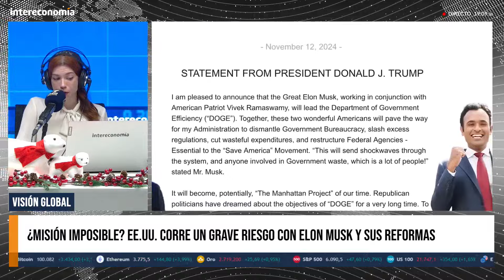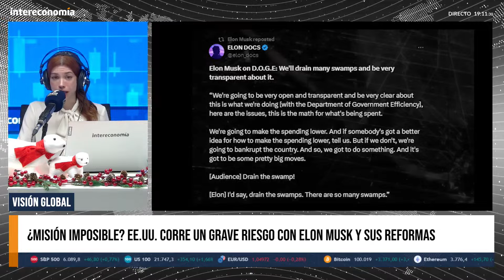Flash: Ucrania en alerta por misil Oreshnik, Moldavia es nueva víctima de Putin, EE.UU corre peligro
Rusia podría utilizar su nuevo misil experimental Oreshnik en Ucrania en los próximos días, según una fuente de inteligencia estadounidense citada por Associated Press. EE.UU. ve este misil como un intento de intimidación más que como un cambio radical en el campo de batalla en Ucrania. Este funcionario anónimo afirma además que Rusia dispone actualmente de un número pequeño de misiles Oreshnik y que llevan ojivas más pequeñas que otros misiles que Rusia ya ha usado contra objetivos en Ucrania.  Rusia disparó por primera vez el arma en un ataque con misiles el 21 de noviembre contra la ciudad ucraniana de Dnipro. Fue entonces cuando Putin presentó oficialmente este nuevo misil balístico de alcance intermedio. Su uso fue la respuesta a los ataques de Ucrania contra territorio ruso con misiles de largo alcance suministrados por EE.UU. y Putin alertó que Moscú estaba preparado para usarlo nuevamente si fuera necesario. Insistió en que a día de hoy no hay medios para contrarrestarlo.
El Kremlin ha lanzado una dura advertencia contra Moldavia: “Está siguiendo el camino de Ucrania confiando su seguridad nacional a Occidente”. Éstas han sido las palabras de Maria Zakharova, portavoz del Ministerio de Asuntos Exteriores de Rusia.  En concreto, se refiere al acuerdo firmado entre Reino Unido y Moldavia sobre migración, defensa y seguridad a finales del mes pasado. Una alianza que tiene como objetivo fortalecer la resistencia de Moldavia frente a amenazas externas en medio del conflicto en Ucrania. Zakharova ha señalado que, según este acuerdo, los británicos están dispuestos a destinar unos dos millones de libras sólo a ciberseguridad, lo que significaría el bloqueo de sitios web de la oposición, en particular de idioma ruso. La reelección de Maia Sandu en Moldavia este otoño puede entenderse como un golpe para Rusia, ya que Sandu tiene una visión completamente europeísta y prooccidental. Pero, a su vez, esta situación también empuja al Kremlin a reevaluar sus planes a largo plazo en el país. Bajo el mando de Sandu, Moldavia está preparada para una integración europea, pero sobre el país pesa la amenaza de los vínculos históricos con Rusia y la guerra en curso en Ucrania.
Elon Musk y Vivek Ramaswamy tienen que afrontar un gran encargo de Donald Trump: mejorar la eficiencia del gobierno mediante la reducción de su burocracia, la eliminación de regulaciones innecesarias y el recorte del gasto público. Pero meterle tijera al presupuesto federal de 6,2 billones de dólares no es una tarea sencilla. Es probable que ambos descubran que cualquier reducción sustancial del presupuesto tendría un profundo impacto en todo el país. Aunque la idea de mejorar la eficiencia gubernamental puede ser atractiva, los planes actuales parecen carecer de una estrategia concreta y enfrentan serios cuestionamientos por su enfoque extremo y la falta de experiencia de sus líderes en la gestión pública. Musk y Ramaswamy probablemente se enfrentarán a una fuerte oposición de todo el país una vez que comiencen a proponer recortes específicos. Los dos no descartan nada en este momento, pero pronto podrían descubrir que sus opciones son más limitadas de lo que hubieran deseado.